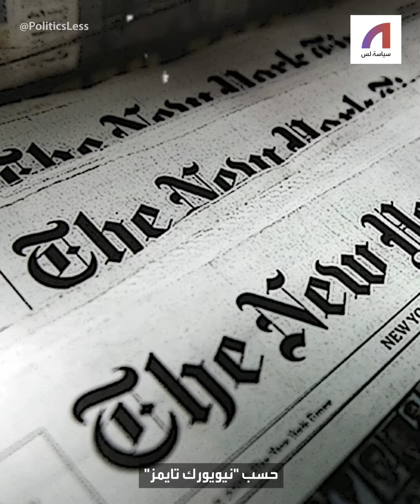صراع القوى الكبرى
أميركا قلقة، هل تُشعل الصين حرباً عالمية ثالثة؟